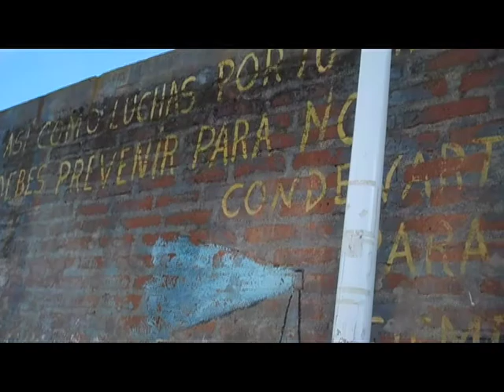Ex-Carcel (re-upload)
Brian, Peyton and I tour the Ex-Carcel, a former prison in Valparaiso, Chile that is now a park. Video by me, photos by Peyton, music by Ben Folds ("Prison Food"). I tried making this video with The Postal Service's "This Place is a Prison", but it was too depressing.